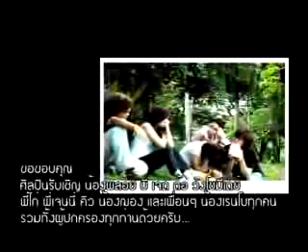Take Care : น้องเรนโบว์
เพลง Take Care : น้องเรนโบว์

Album : Song Farm Project 1

Excecutive Producer + Producer + Vocal Director +

Composer + Arranger : ชัยวัฒน์ บุญรอด ( จิรัฏฐ์ ภาคินพณิชย์กุล )

Chaiwat boonrawd ( Jirud Pakinpanichkul )